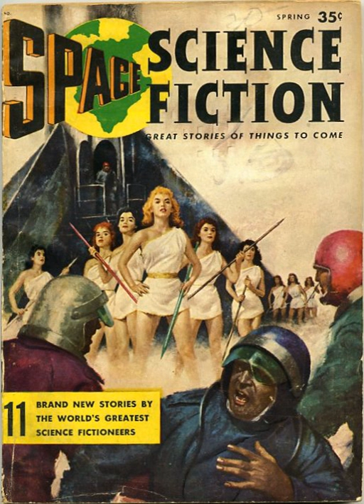Space Science Fiction Magazine | Wikipedia audio article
00:00:32 Publication history and bibliographic data
00:03:11 Contents

- Socrates

SUMMARY
Space Science Fiction Magazine was a US science fiction magazine published by Republic Features Syndicate, Inc. as part of a package of radio shows and related genre magazines.  Two issues appeared, both in 1957.  It published short stories by well-known writers, including Arthur C. Clarke and Jack Vance, but it was not successful, and the magazine ceased publication late in 1957.